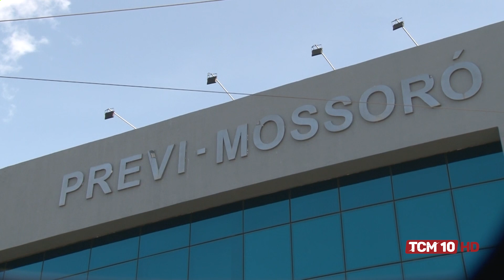Jornal TCM - Quase metade regimes próprios de previdência dos municípios RN dificuldade financeira